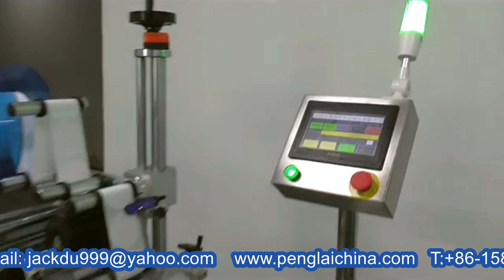Automatic top surface labeling machine with feeding &collection device cover sticker labeller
Model YX-PL510A Automatic top surface labeling machine with feeding &collection device cover sticker labeller designed and manufactured by our engineer team in cosmetic&food&pharma making and packaging machinery is widely used in the daily chemical industry like top labeller and such like.We as a famous manufacturer moreover can design and produce the packaging machine according to the special requirements from customers.
Automatic top surface labeling machine with automatic feeder and collection device
Equipment composition :
Electrical cabinet Automatic feeder device  Conveyor Air cylinder brush label device labeling engineAutomatic collection device、Operation system and control system;
3. Equipment function characteristics
 Control system:SIEMENS PLC control system, with high stable operation and extremely
low failure rate;
 Operation system:SIEMENS touch screen, with Chinese and English language, rich with
help function and fault display function,easy operation;
 Check system: German LEUZE check label sensor, automatic check label position, stable and convenient don’t have much higher requirement for the worker skill;
 Send label system：Panisonic servo motor control system, stable with high speed；
 Alarm function : such as label spill, label broken or other malfunction during machine w
orking all will alarm and stop working.
 Machine Material ： The machine and spare parts all use material S304 stainless steel and anodized senior aluminum alloy,with high corrosion resistance and never rust;
 Low voltage circuit all use the France Schneider brand.
Working process of labeling machine
1 The workers put products on the automatic feede device, products been though 4 pieces feeder cylinder, make sure the bottom products been separate, then delivery to labeling engine;
2 When sensor check Product, send signal to PLC, PLC received signal deal with information first, then output signal to servo motor driver, driven by the drive motor send label.
The brush label device past label on Product top surface, labeling finish.
3 The products labelled will delivery to automatic collection device, then workers take out all products from automatic collection device, collection working finish。
The Technical Parameter of sticker labeling machine:
Model YX-PL510A
Driving Mode Servo motor
Yield（pcs/min） 30-50 (depends on product and label size)
Operating direction Left or Right
Conveyor Speed（m/min） ≤40
Labeling Accuracy ±1.5 mm
Inner diameter of label roll 76 mm
Outer diameter of label roll 350 mm(max)
Suitable label size Height≤200 mm
Suitable labeling products size Can customized depends on client product
Air source 0.6MPa
Voltage (can customized) 110V/220V/380V
Power（kw） 1.5KW
Main Electrical Configuration
No Name Model Unit Brand
1 HMI (Touch screen) 648-0CC11-3AX0 1Piece SIEMENS
2 programmable control (PLC) 288-IST20-0AA0 1Piece SIEMENS
3 Labeling engine (servo system )
MHMF042L1U2M（servo motor） 1Piece Panisonic MBDLN25SG（servo driver） 1Piece Panisonic
4 Sensor (check product) FS-N18N 1set Japan KEYENCE
5 Sensor (check label) GSU14D/66.3-S12 1set German LEUZE
6 Low voltage circuit breaker, terminal, relay Each 1set France
Schneider
7 Frequency converter
(conveyor) VFD007EL21W 1set DELTA
8 Conveyor motor 90YS120GY22/90GF10H(Ø12） 1Piece German JSCC
9 Digital temperature controller（printer） XMTG-8411 1set JDYB
10 cylinder（printer head） ACQ16-10 1set Taiwan AIRTAC
11 cylinder（printer ribbon） PB10×15-S-U 1set Taiwan AIRTAC
9. Free spare parts list:
No Name Model Unit Amount
1 Fuse Piece 3
2 Green Round Belt Φ3、Φ5 Meter 1m/size
3 Word grain (for printer) In English box 1
4 Printer ribbon (for printer) roll 2
5 Heating tube (for printer) Piece 2
6 Tools with machine Set 1
Our Factory since 1992 has been manufacturing the cosmetic&food making and packaging machinery.In these field we have the experience rich enough to solve the questions encountered by our customers from both home and abroad.For more information about various high quality machinery like Model YX-PL510A Automatic top surface labeling machine with feeding &collection device cover sticker labeller,please email via or browse our